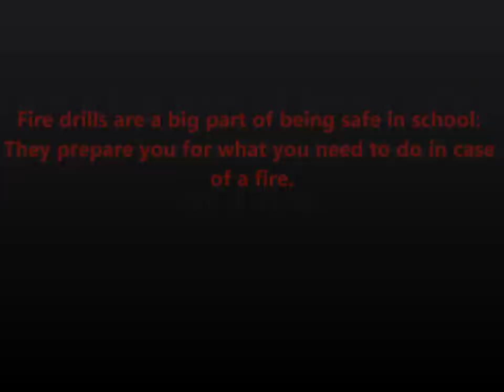Knockout 360 Fire Extinguisher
4 Year shelf life
Never have to shake before usage

Model: Knockout 360
Product Features:
• For Class A, B, and C fires
• UL Certified fire retardant
• Works on most common fires including cooking, electrical, grease, paint, and flammable liquids
• Compact and cleverly designed aerosol can
• Strong targeted stream goes right to source of fire
• Coats fire with specially formulated fire-fighting foam
• Safe and easy to use
• Acc-u-sol trigger with jet action spray up to 12 feet
• No CFC's
• Simple to clean-up
• Made from biodegradable materials
• Great for kitchen, garage, office, car, dorm, camping, RV, grilling, boat, fireplace, workshop
• 16oz can
• 3-year shelf life

Knockout 360 Fire Extinuisher is a a unique
product that is great for many puroposes
such as
Home, Office, RV, Boat, automobile and
shop.

 Unlike most traditional Fire extinguishing
agents,
Knockout 360 leaves no mess to clean up
and is a
cost saver to the buyer with a 4 year shelf
life.

 Knockout 360 is manufactured and
distributed in
the USA.

Cannot ship to Puerto Rico,
WA,CA,AZ,Hawaii,Catalina Islands

DISTRIBUTED BY
HARDGE  INDUSTRIES, LLC
A SUBSIDARY OF HARDGE HOLDING CORPORATION